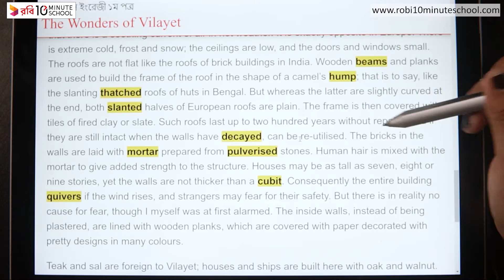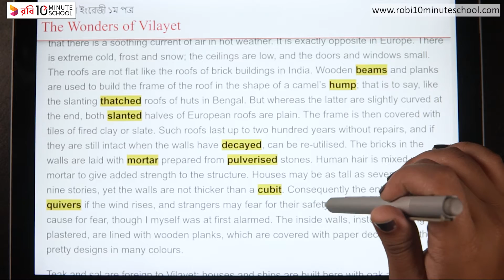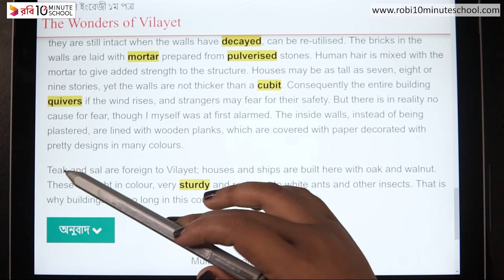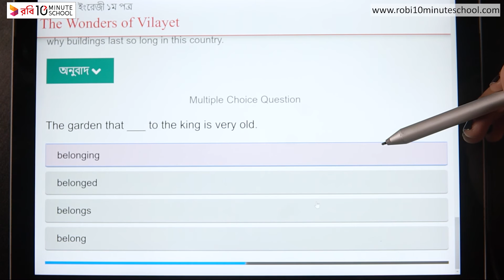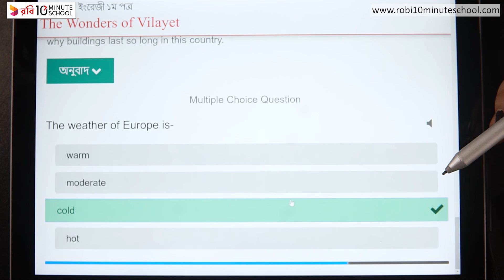11.20. Unit 11 : Lesson 4 - The Wonders of Vilayet (Part 6) [HSC]